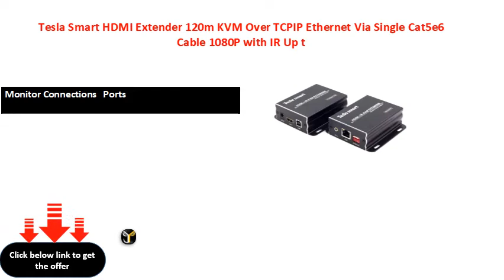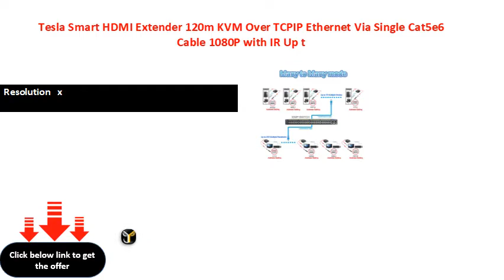Tesla Smart HDMI Extender 120m KVM Over TCPIP Ethernet Via Single Cat5e6 Cable 1080P with IR Up t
Computer Connections   Ports
Monitor Connections   Ports
Interface Type  HDMI
Resolution   x
Model Number  TSL-HKEMMA-Black
Package  Yes
Brand Name  Tesla smart
Condition  High Quality
Housing Material  Aluminium Alloy
Product Name  m HDMI KVM Extender
Connector Color  Gold
Transmission Distance  Up to m
Ships from  Russian Federation